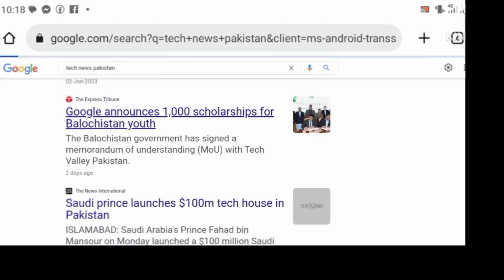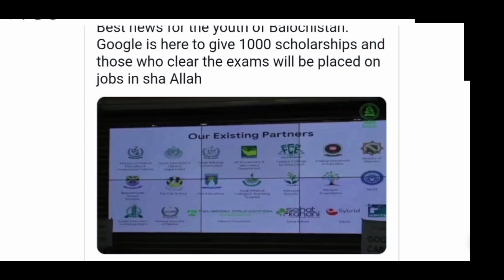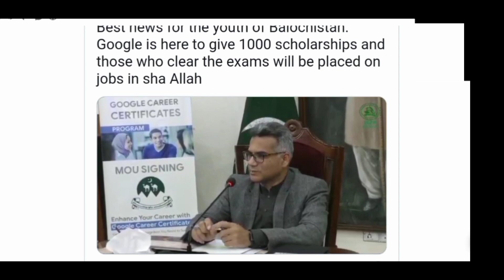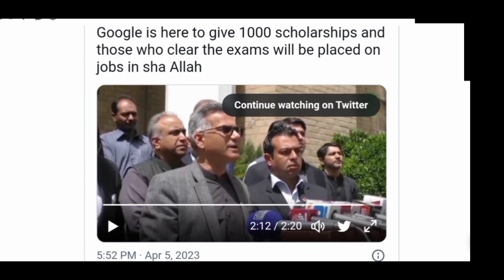Unlock the secrets of google scholarships!Balochistan scholarships. scholarships google ad grants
in this video i will show you the important announcement of google for the youth of Balochistan.
Google scholorships for Balochistan peoples.
Techonology news.
New important news from google.
Free training and certificates from google.
Youth scholorships.
jobs.